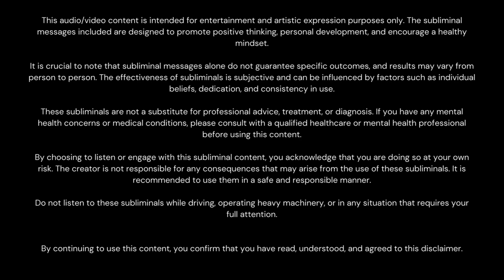Apothecary Diaries — “Let Xiao Mao take care of you” subliminal ASMR Cottage Ambience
𝑷𝑶𝑽: 𝑴𝒂𝒐 𝑴𝒂𝒐 𝒏𝒖𝒓𝒔𝒆𝒔 𝒚𝒐𝒖 𝒕𝒐 𝒉𝒆𝒂𝒍𝒕𝒉 𝒊𝒏 𝒉𝒆𝒓 𝒄𝒐𝒕𝒕𝒂𝒈𝒆

𝙃𝙤𝙬 𝙩𝙤 𝙪𝙨𝙚:
This subliminal was Inspired by the anime/light novel
 “Apothecary Diaries” it can be used as a get well
subliminal.

𝐓𝐲𝐩𝐞 𝐨𝐟 𝐒𝐮𝐛𝐥𝐢𝐦𝐢𝐧𝐚𝐥: Audio Only

╭┈ ♡ ࿐ ˊˎ-
╰┈➤ 𝙀𝙭𝙘𝙡𝙪𝙨𝙞𝙫𝙚 𝘾𝙤𝙣𝙩𝙚𝙣𝙩 & 𝙎𝙪𝙥𝙥𝙤𝙧𝙩

📍 𝙉𝙀𝙒 𝙎𝙪𝙗𝙡𝙞𝙢𝙞𝙣𝙖𝙡 𝙁𝙤𝙧𝙢𝙪𝙡𝙖
➜ "𝑬𝒕𝒉𝒆𝒓𝒆𝒂𝒍 𝑺𝒐𝒏𝒂𝒕𝒂 999"

↗️𝙉𝙀𝙒 𝘽𝙤𝙤𝙨𝙩𝙚𝙧:
"𝑵𝒆𝒖𝒓𝒐𝑵𝒐𝒗𝒂: 99-𝑺𝒕𝒆𝒑 𝑺𝒖𝒃𝒍𝒊𝒎𝒊𝒏𝒂𝒍 𝑬𝒗𝒐𝒍𝒖𝒕𝒊𝒐𝒏"

♡ 𝙋𝙧𝙚𝙨𝙘𝙞𝙥𝙩𝙞𝙤𝙣 𝙛𝙤𝙧 𝙈𝙖𝙭𝙞𝙢𝙖𝙡 𝙍𝙚𝙨𝙪𝙡𝙩𝙨:
📑 Clearly define your goals and intentions
before listening to a subliminal.
👁️ Visualize every time you think about your
goals &/or while listening to subs
💦 Stay Hydrated
🔁 Establish a consistent routine for listening.
Daily or regular sessions contribute to the
cumulative effect of subliminal.
🧘🏻‍♀️Listen to subliminals in a relaxed state.
You can also listen to subliminals
throughout the day but listening to subliminals
in a relaxed state is recommended.
💖 Trust in the process, nothing beats faith.

ʚ 𝘼𝙙𝙙𝙞𝙩𝙞𝙤𝙣𝙖𝙡 𝙎𝙪𝙗 𝙄𝙣𝙛𝙤𝙧𝙢𝙖𝙩𝙞𝙤𝙣ɞ
🪬 All my subliminals are safe to use, crafted
with meticulous care for your well-being.
🔊 Affirmations are delicately crafted in both
"I" & "You" forms to cater to your subconscious
mind.
✅ Every subliminal offers permanent results,
ensuring lasting transformation and empowerment.
🧿 I meticulously select only positive affirmations,
ensuring an uplifting experience with every listen.
🏳️‍🌈 All my subliminals are designed to be unisex,
embracing diversity and inclusivity unless stated
otherwise i.e a subliminal may be crafted catering
to a specific gender only. This information can
be found in the "𝙃𝙤𝙬 𝙩𝙤 𝙪𝙨𝙚" section above.
⚠️ While every subliminal is carefully curated,
I advise against bundling them to maximize their
effectiveness.
💎 Additionally, I provide ongoing support and
guidance to ensure your journey with my
subliminals is successful and fulfilling

↶ ʚ𝙁𝘼𝙌ɞ
𝙃𝙤𝙬 𝙩𝙤 𝙪𝙨𝙚 𝙩𝙝𝙞𝙨 𝙨𝙪𝙗𝙡𝙞𝙢𝙞𝙣𝙖𝙡?
🔁 You can loop it as frequently as you want
🔊 The volume doesn't matter at all
affirmations play in a frequency that is
inaudible
🏃🏻‍♀️ You can listen to this subliminal as you go
about your day but listening to subliminals
🎧 Headphones are not required unless the
subliminal contains 8️⃣𝘿 𝘼𝙪𝙙𝙞𝙤  or 𝘼𝙎𝙈𝙍
background noises for  a better experience

♡ 𝘾𝙖𝙣 𝙄 𝙙𝙤𝙬𝙣𝙡𝙤𝙖𝙙 𝙮𝙤𝙪𝙧 𝙨𝙪𝙗𝙨?
⚠️ I don't recommend downloading the sub
as it will then convert the audio to mp3 and
this process causes distortion in the audio
quality which affects the affirmations spoken.
The Ideal format is WAV. This format is available

♡ 𝙏𝙝𝙚 𝙩𝙞𝙩𝙡𝙚 𝙨𝙖𝙮𝙨 𝙞𝙩𝙨 𝙖 𝙫𝙞𝙨𝙪𝙖𝙡 & 𝙖𝙪𝙙𝙞𝙤 𝙨𝙪𝙗𝙡𝙞𝙢𝙞𝙣𝙖𝙡
𝙗𝙪𝙩 𝙞 𝙙𝙤𝙣𝙩 𝙨𝙚𝙚 𝙖𝙣𝙮 𝙖𝙛𝙛𝙞𝙧𝙢𝙖𝙩𝙞𝙤𝙣?
👀 just like the audio affirmation playing in
a frequency that is no longer audible for us,
the affirmation on the screen have been
edited to a Transparency that is no longer
visual for us, occasionally you can see fine
white lines on the screen, these are the
affirmations.

♡ 𝘼𝙧𝙚 𝙮𝙤𝙪 𝙪𝙨𝙞𝙣𝙜 𝙬𝙞𝙩𝙘𝙝𝙘𝙧𝙖𝙛𝙩?
🪄 No. Potion Boutique is a theme / aesthetic
 that I am using throughout my content.

𝙏𝙝𝙪𝙢𝙗𝙣𝙖𝙞𝙡:
Apothecary Diaries  Official Art
My Vtuber Model